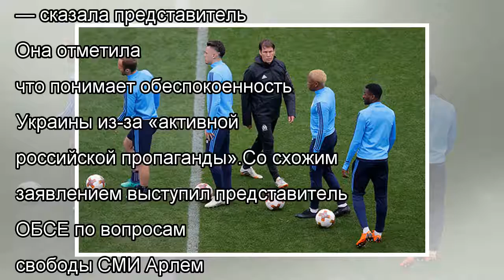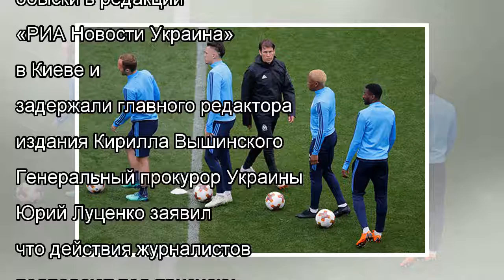Госдеп США поддержал Украину в борьбе с российской пропагандой 16.5.2018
Государственный департамент США и ОБСЕ с пониманием отреагировали на обыски в редакции РИА Новости Украина. Об этом сообщает агентство «УНИАН».Предста...